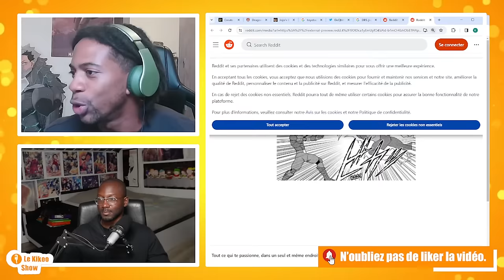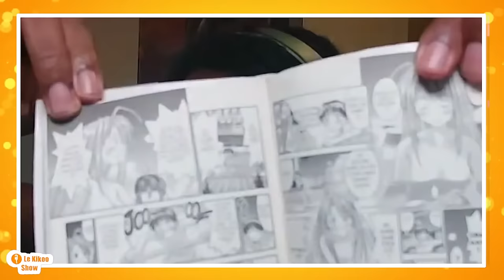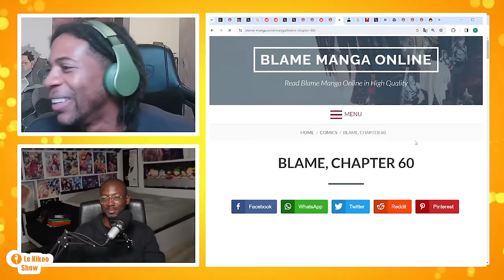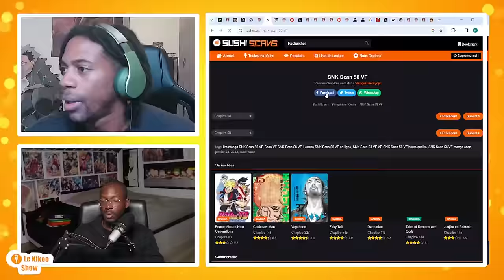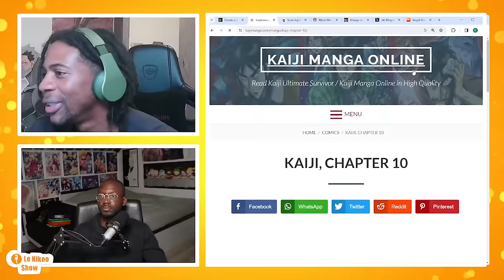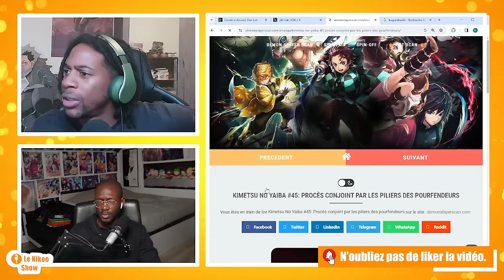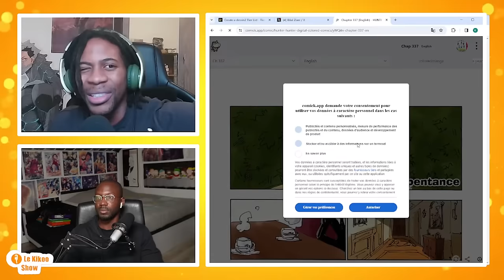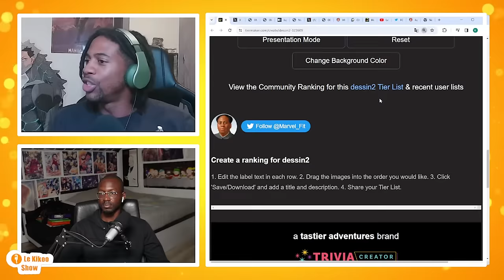Les Mangas les plus moches - Le Kikoo Show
Kikoo Show dans lequel on revient sur les pires dessinateurs dans les mangas. On vous attend sur zoom pour venir en parler !

Les liens :

Devenir membre

Zoom

Mot de passe : kikooshow

Kikoo Show

Kikoo Mag

Comptes persos

0:00 introduction
4:13 : début live et explications règles tiertlist
7:30 : Explication et critères de la Tierlist
14:00: début tierlist
2:41:00 JL SNK
2:42:00 Gojo est surcoté Demon slayer
2:50:00 Grandjuro Dragon Ball Super
2:53:00 Hosuto Nana
2:59:30 Angelo One Piece
3:05:30 Bilal Hunter X hunter
3:13:30 Yronike Hunter X hunter
3:22:00 Tenman Hunter X hunter / One piece
3:26:00 BlackStar JJK
3:32:00 Kinomaro JJK
3:41:00 Izou Jojo